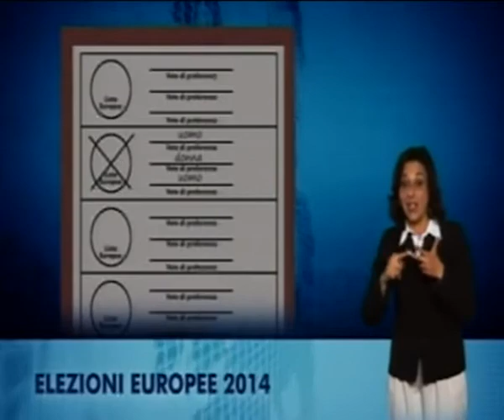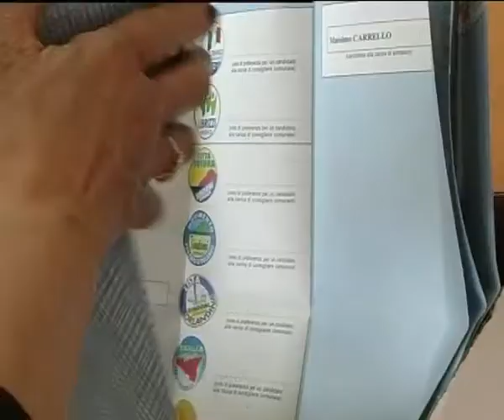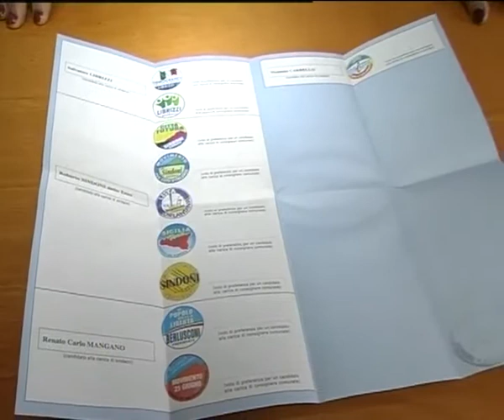come si vota